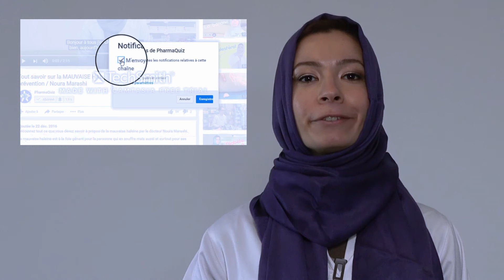FRAISE : Bienfaits d'un fruit peu calorique et peu sucré en 2 min !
Les bienfaits de la FRAISE, un fruit faible en calories par Dr Noura Marashi (docteur en pharmacie).
Vous trouverez dans cette vidéo:
- Les principaux constituants de la fraise
- Les propriétés de la fraise
- Le nombre de calories pour 100 g de fraises

Chapitres
0:00 Introduction
0:12 Principaux constituants de la fraise et leurs bienfaits pour notre santé
1:49 Calories pour 100g de fraises
1:59 Fin